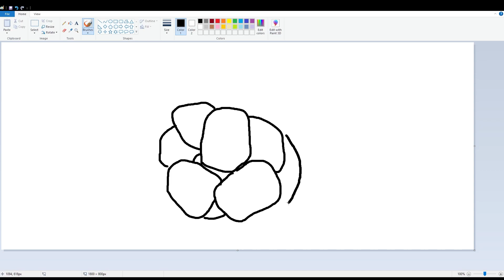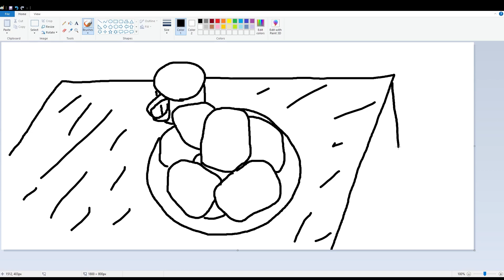Menggambar ODADING Menggunakan Aplikasi Gambar MS PAINT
Saya menggambar odading menggunakan mouse dan keyboard saja, belum menggunakan drawing pad atau drawing tablet. Saya menggambar di aplikasi gambar MS Paint yang biasa ada di Windows.

Buat kalian yang ingin menggambar odading tetapi tidak mempunyai bakat menggambar di kanvas atau kertas, atau bahkan tidak bisa menggambar sama sekali, dengan cara mudah ini kalian bisa menggambar odading, tidak perlu kemampuan khusus untuk menggambar odading ini, cukup menggunakan program aplikasi gambar bawaan windows yaitu MS Paint. MS Paint juga dapat menjadi acuan untuk belajar menggambar anak paud. Silahkan mencoba cara menggambar di aplikasi gambar MS paint ini.

Sebenarnya ini bukan cara menggambar odading yang benar ya, ini sekedar request untuk membuat gambar odading mang oleh saja.

Saya bukan seorang pelukis, bukan pula seorang seniman. Saya hanya seseorang yang bercita-cita menjadi youtuber. Dengan kemampuan menggambar saya ini, mudah-mudahan memberikan "manfaat" untuk kalian semua XD.